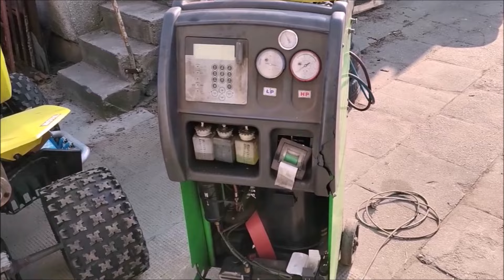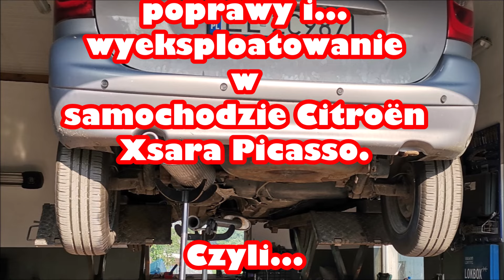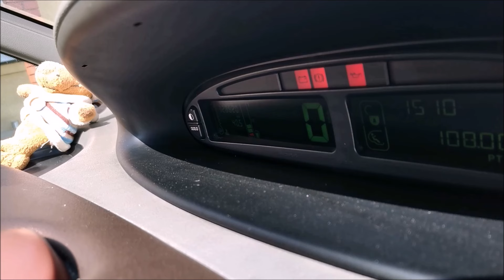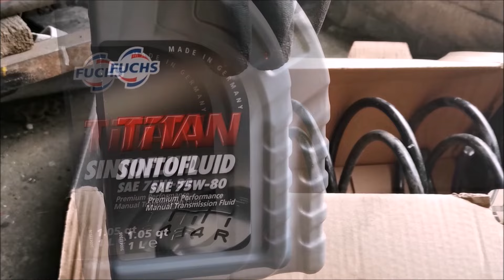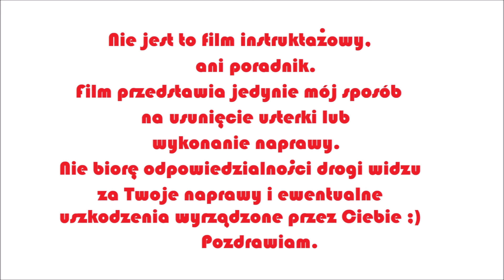Citroën Xsara Picasso czy to już koniec? Olej/tłumiki/klima/pobór oleju/ceramizer/awaria. Co dalej?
Na filmie przedstawiam zbiór fragmentów z przeprowadzonych napraw/wymian. Opowiadam o problemie poboru oleju, który pojawił się nagle. Więcej opowiadam na filmie.
Wykorzystano muzykę std. YouTube.
Pozdrawiam :)